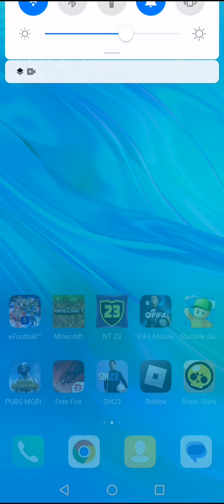IGRAMO MINECRAFT PREZIVLJAVANJE EP 1